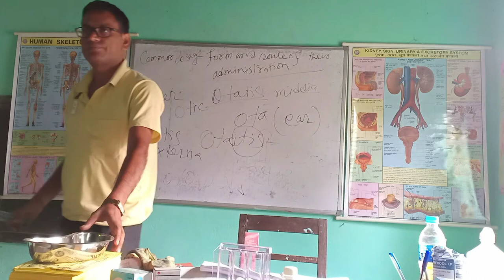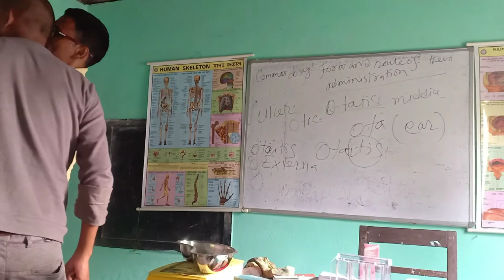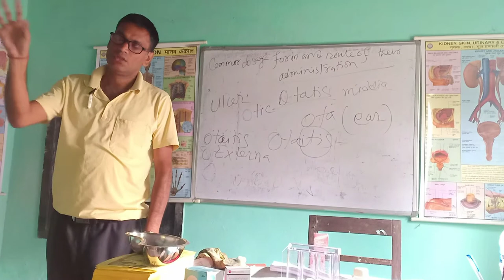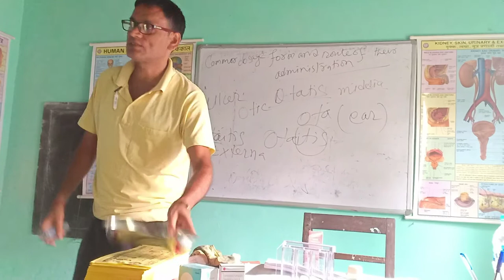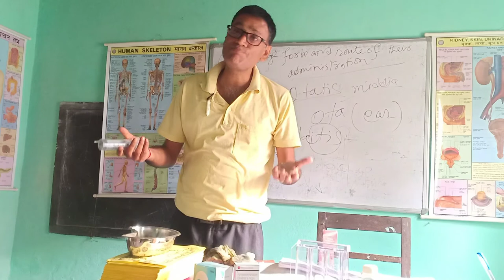Rural Practitioners class 13Nov 2022 part -2 By - Joydeb Roy